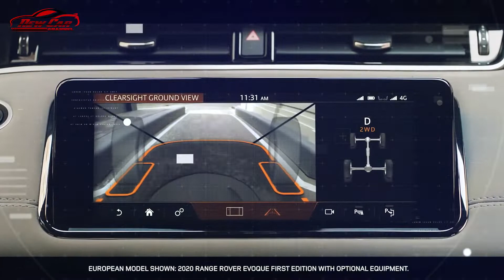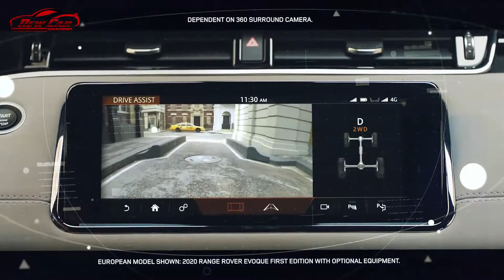2019 Land Rover Range Rover Velar D180 S Review: Price, Specs & Features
2019 Land Rover Range Rover Velar D180 S Review: Price, Specs & Features

The Land Rover Range Rover Velar is a luxury mid-size crossover SUV that understands that not every Range Rover will need to bake in the craggy desert for weeks. The Velar is sleek and elegant, more at home on pavement than off.

Introduced for the 2018 model year, the Velar added Apple CarPlay and Android Auto compatibility for 2019.

Slotted between the steel-bodied Range Rover Evoque and the aluminum-bodied Range Rover Sport, the Velar shares attributes with both—though it's most directly related to the Jaguar F-Pace.

With the Velar, Range Rover design into its next generation with even fewer details and a more sophisticated shape. The headlights are slim LEDs, the roofline tapers quickly to LED taillights, and the door handles fold away into the body, a trick Land Rover might remember from the days when it was related to Aston Martin.

The Velar's fashion-forward mix of formal lines and edgy details can be altered with a black roof or a body-color panel that gives it a Mini-like flair.

The Velar's interior pares down the usual controls to just a few knobs and switches. The other functions incorporate into a pair of 10-inch screens at the center of the dash. One controls navigation and audio, the other ancillary climate and comfort functions. The screens substitute fingertip gestures for switches, with swipe, pinch, and touch control over everything from playlists to air flow. Dubbed Touch Pro Duo, it has permanent touch-sensitive icons devoted to functions such as fan speed and defrosting.

For performance, the Velar ponies up a trio of powerplants. A turbo-4 in gas or diesel slots into base models. The diesel makes 180 horsepower, the gas version 247 hp. The latter's capable of 0-60 mph times of 6.4 seconds.

The performance option, for the moment, will be a supercharged V-6 with 380 hp. Land Rover pegs 0-60 mph performance at 5.3 seconds, and top speed at 155 mph. A high-power Jaguar F-Pace was announced in 2018, with a performance Velar surely to follow soon.

A steel-coil suspension and electric power steering can be upgraded to an air suspension. When so equipped, the Velar has 9.88 inches of ground clearance, and a fording depth of more than 25 inches. A drive-mode controller offers specific programming for the stability and traction control systems, spread across the usual gamut–mud, snow, rocks, and ice.

The Range Rover Velar can tow up to 5,512 lb. Wheel sizes range from 18 to 22 inches.